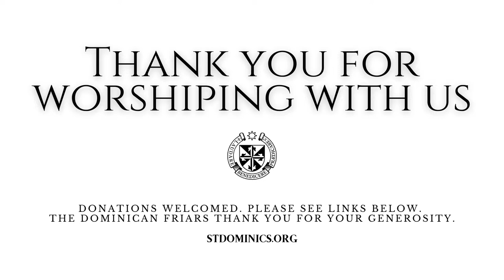10/20/23 Fri | 7:15 Prayer & 8:00 Mass | St Jude Novena - Day 1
47:21 Mass begins - Reverend Anthony Rosevear, O.P. - Director, St. Jude Shrine
1:18:00 Novena Prayer and Homily - Fr. Gregory Liu, O.P.
1:34:30 Holy Rosary - Dominican Form

We warmly invite you to join us in-person or via livestream for the Divine Office and the Holy Sacrifice of the Mass on Friday, October 20, 2023.

Please join us for the annual Novena to St. Jude Thaddeus, Apostle.
The Novena begins Friday, October 20, 2023, and concludes Saturday, October 28, 2023, the Feast Day of St. Jude.  St. Jude is the patron saint of difficult and desperate cases.
The novena preacher is Fr. Gregory Liu, O.P.  On weekdays, the homily and Rosary will occur after Mass.

St. Dominic’s Catholic Church, San Francisco is a Dominican parish under the pastoral care of (Order of Preachers/OP) Dominican friars of the Western Dominican Province, in the Archdiocese of San Francisco. Experience the charism of the Dominican Order firsthand; come and celebrate the Sacraments with us!

Permission to podcast/stream and reproduce the music in this service obtained from ONE LICENSE with license U8592.

4) Mail:  St. Dominic's Catholic Church - 2390 Bush St., San Francisco, CA 94115
5) Archdiocesan Annual Appeal (AAA)